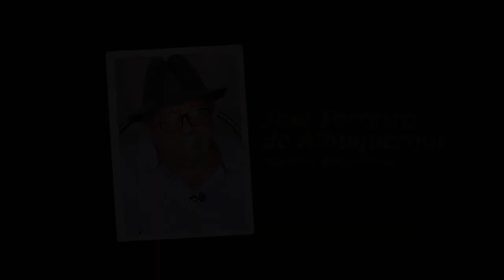Trailer Raízes de Arapiraca - José Ferreira de Albuquerque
José Ferreira de Albuquerque

O Ferreira da Serra

Nasceu no Sítio Serra dos Ferreiras,  localidade tradicional, habitada pelos irmãos Manoel   Ferreira de Macêdo e José Ferreira de Macêdo  em 1859, oriundos de Cacimbinhas e  filhos do Capitão  Amaro da Silva Valente de Macêdo, sogro de Manoel André.  Com clima bucólico, berço de iluminados vultos, personalidades simples, importantes,  de alta notoriedade para esta cidade  e lá viveu sua infância - terreno estável da vida! Este tempo foi intenso e feliz! Era um cenário agrícola, preenchido cada espaço pela natureza. No verão sentia as calcitrantes temperaturas e no inverno o gélido vento.
 Os banhos no tanque novo, o trabalho no roçado e o enrolar do fumo na safra, marcaram demais suas memórias!
Ele caminhou pela estrada do tempo em uma cidade regida por impulsos agudos  de crescimento! E com sua percepção e força foi  corresponsável  por esta onda insolúvel que vive esta terra! Graças também à sua contribuição, hoje somos um povo sinônimo de progresso e empreendedorismo.
Com visão de lince para o trabalho, sua vida foi sustentada pelos eixos expressivos da simplicidade, da decência e, assim decolou com sua história no espetáculo da existência, sendo ele uma síntese apurada dos laços do engrandecimento!
Filho da saudosa Antônia &quot;Joca&quot; Ferreira de Albuquerque e Pedro Ferreira Sobrinho, figuras humanas benquistas na sociedade arapiraquense. Hoje é morador do Alto do Cruzeiro, outro berço do surgimento desta terra, onde Marcelino Magalhães e outros progressistas retiravam das redondezas de sua atual moradia, a matéria prima utilizada no fabrico de tijolos e telhas, cujas brancuras advém das características do próprio minério que muito contribuiu para o engrandecimento desta cidade. Por ser parte desta terra e ter contribuído com o desenvolvimento dela, é que José Ferreira de Albuquerque é uma das Raízes de Arapiraca.

FICHA TÉCNICA:

Voz e Direção: Ricardo Nezinho
Sinopse: José Sandro
Técnico de som: Cledivaldo Oliveira
Edição: Tony Tenório
Coordenação: Aldo CS
Câmera: Sandro Ferreira

Produtora:
Raízes de Arapiraca